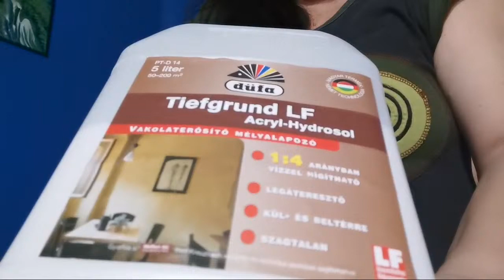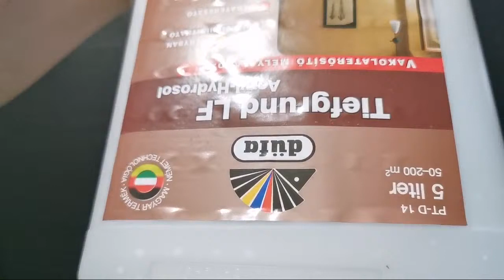Friday Live / Spiral flower dips